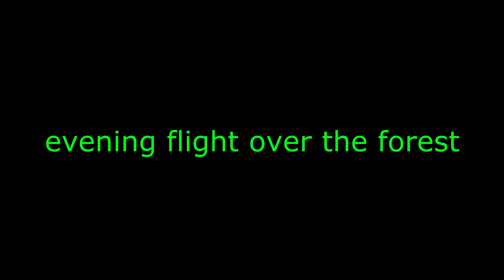evening flight over the forest drone syma x8g xiaomi yi вечірній політ квадрокоптером над лісом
Поддержка:

Perfect money: U9579976
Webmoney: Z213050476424